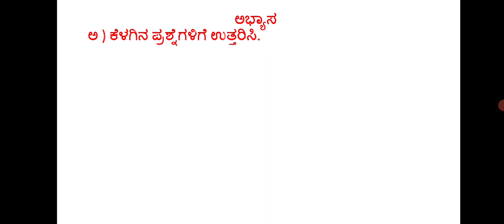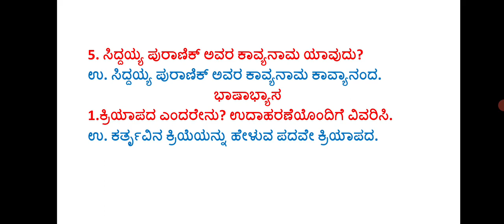Class-5|ಕನ್ನಡ| ಪದ್ಯ-7 ಮಗುವಿನ ಮೊರೆ (ಪ್ರಶ್ನೆ ಉತ್ತರಗಳು ಮತ್ತು ವ್ಯಾಕರಣ)Maguvin more@ABG555